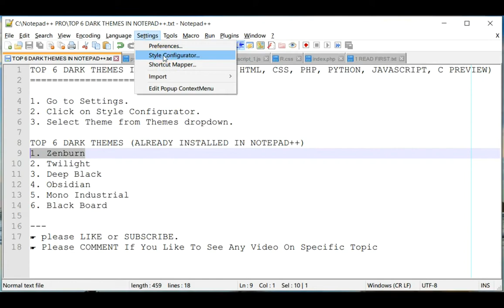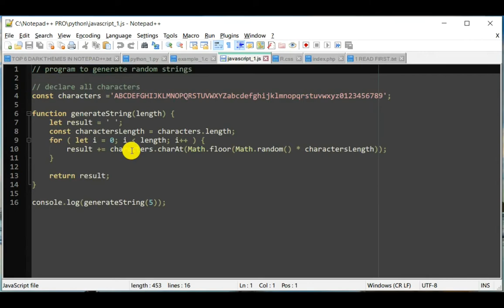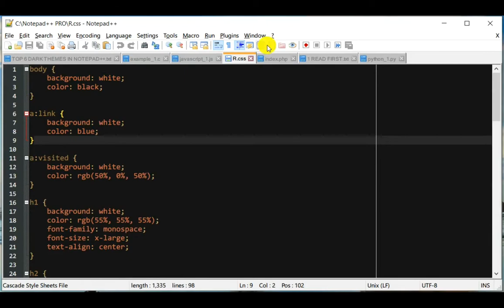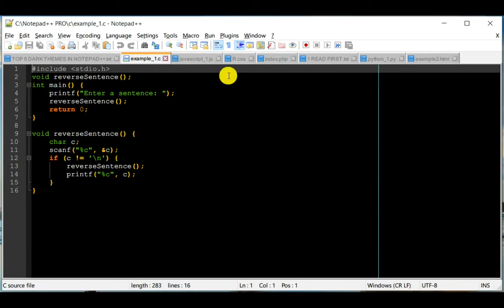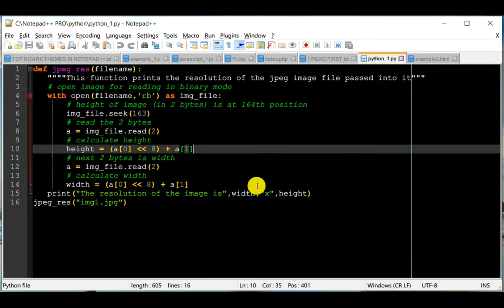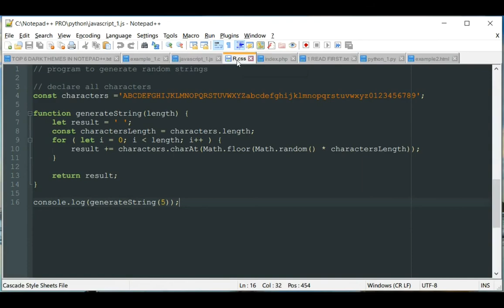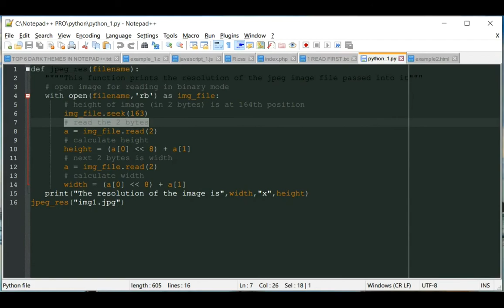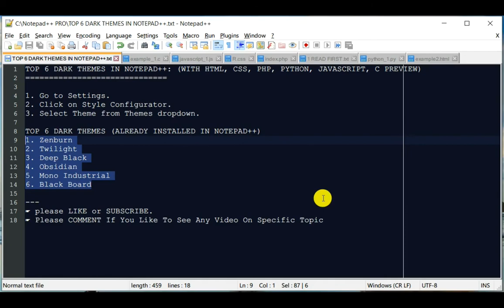TOP 6 NOTEPAD++ DARK THEMES With Preview: Change Notepad++ Text Color using Themes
Notepad++ comes with many different themes including dark mode themes. Notepad++ themes are pre-defined sets of text formatting rules that can allow you to change text colors, background colors, text styles, text font settings. It provides easiest way to change colors using built-in themes. This video tutorial will show you top six  Notepad++ dark themes UI with previews in html, CSS, PHP, python files. (Dark Mode basically converts/changes  Notepad++ background color into dark colors with complementary lighter text colors). Themes provide a consistent text/background color schemes between different programming languages' source code.

TIMESTAMPS:
0:00 Introduction
0:41 Zenburn Notepad++ theme
2:27 Twilight Notepad++theme
3:45 Deep Black theme
5:17 Obsidian theme
7:01 Mono Industrial theme
8:17 Black Board theme

How to Change  Notepad++ theme into DARK theme (Dark background with lighter Text Color)?

1. Go to Settings.
2. Click on Style Configurator.
3. Select Theme from Themes dropdown. And change them to your liking.